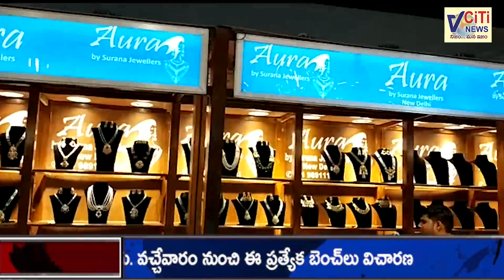విజయవాడ ఏ కన్వెన్షన్ సెంటర్ నందు అదితి ఈవెంట్స్ ఇండియా జువెలరీ ఫెయిర్ ఎగ్జిబిషన్ ప్రారంభం|vciti news